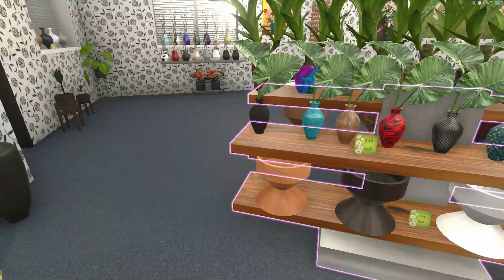Flower Shop - House Flipper Game